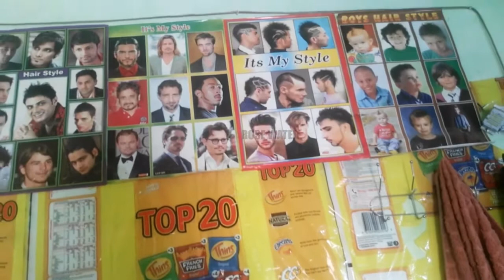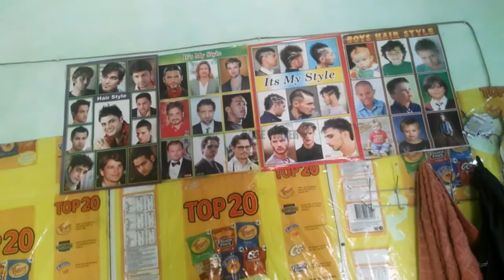Barber Life in Punjab Village 2020 | Barber Shop in Pakistan Village 2020 | ROSE WATER